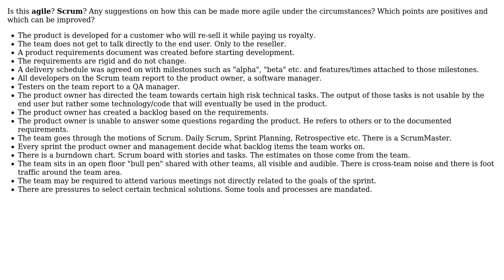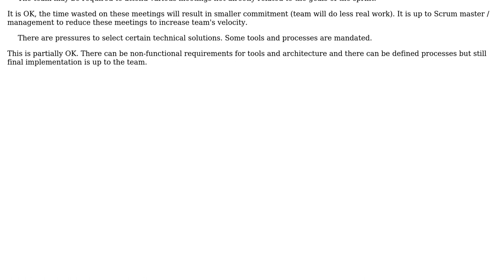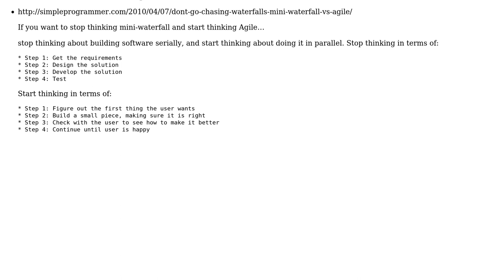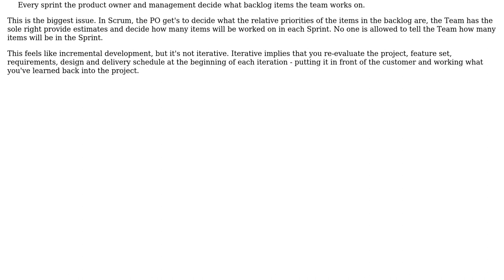Software Engineering: Is this agile? Scrum? How to improve agility? (4 Solutions!!)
Software Engineering: Is this agile? Scrum? How to improve agility?

With thanks & praise to God, and with thanks to the many people who have made this project possible! | Content (except music & images) licensed under CC BY-SA | Music | Images & others | With thanks to user Ladislav Mrnka user Justin Shield user Dave user Christine Agilera user Ashish Gupta user Adam Lear and the Stack Exchange Network Trademarks are property of their respective owners. You are responsible for your own actions.